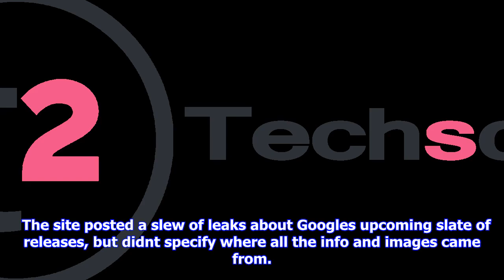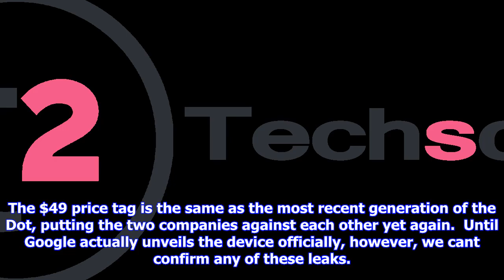Breaking News | New rumors about google's echo dot slayer revealed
New rumors about google's echo dot slayer revealed

Google is rumored to launch a new tiny smart speaker to take on the Echo Dot at the Pixel 2 event ne...